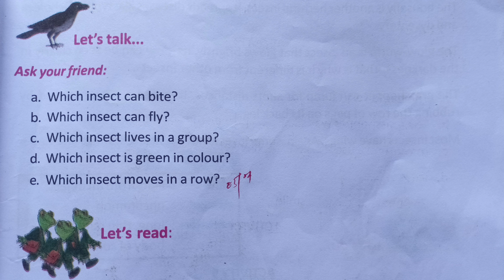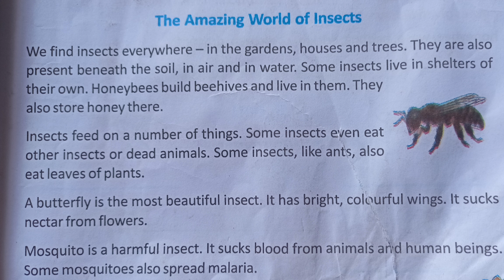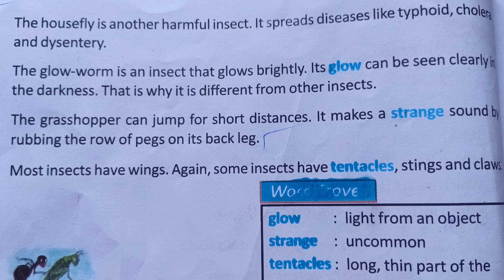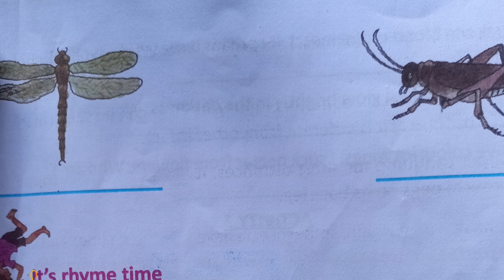Class 3 English 49 to 51 page lesson 3 unit 2 The amazing world of insects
Class 3 English 49 to 51 page lesson 3 unit 2 The amazing world of insects.     Hello my dear students welcome to my channel Edu 2 world..in this channel i will focus on teaching of class 1 to 8 various subjects...if you like my video do share,like comment and subscribe your small step can help me a lot promotion contact